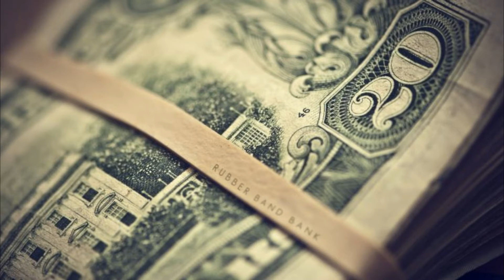Inspiring Message - 10072020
Daily Inspiring Message by Ps Mimi Santosa

Mencukupkan Diri